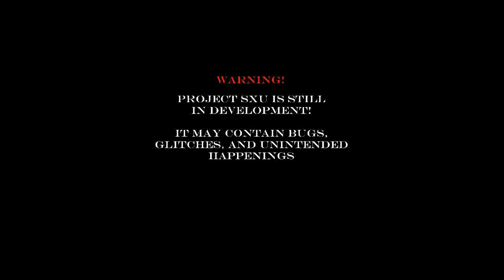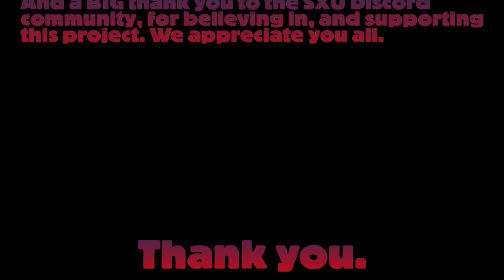✪ Sonic X-Treme Unity: The Revival of a Cancelled Game ✪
Ever wanted to try out the Cancelled Sonic X-Treme game? Well, thanks to fans you can kinda do that in Sonic X-Treme Unity! Enjoy the adventures of Sonic in 4 different worlds and a few extra ones that will show you what this game could have really been!

Beginning cutscene comes from Tedyman's own project Sonic X-Treme Android on Pocket Code and it is nowhere affiliated with Sonic X-Treme Unity but I think it was a fun extra to include ;)

Original thumbnail render by Banty and modified by am.25 on Discord.

===Social Media===